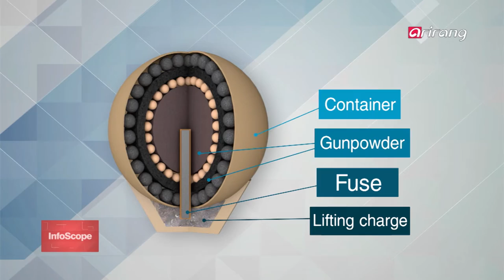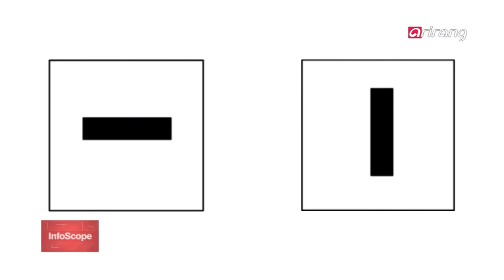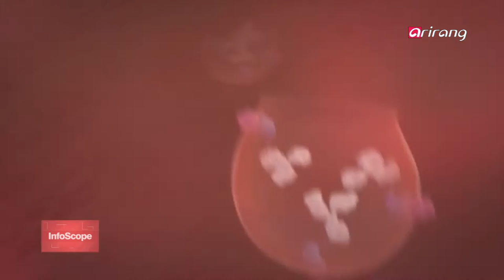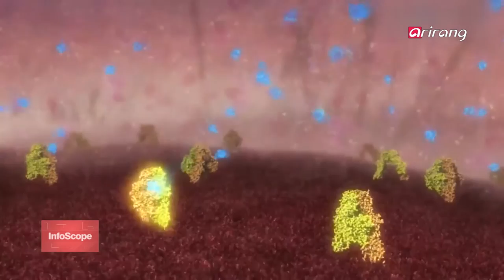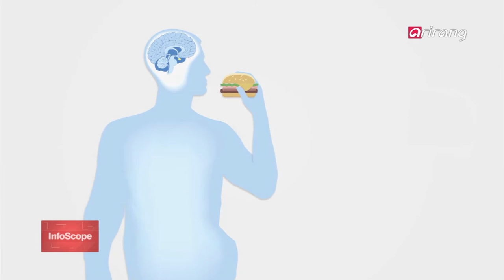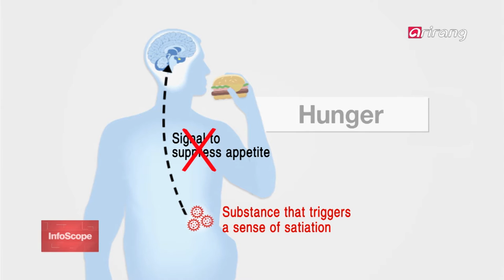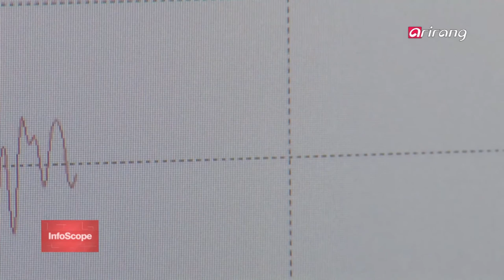InfoScope(Ep.53) _ Full Episode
- Government to Invest $350 Million into VR
- Korea Ranks Third at Cybathlon
- The Inner Workings of Fireworks
- Animals Can Recognize Words and Symbols, Too
- Ultrasound May Selectively Open Blood-Brain Barrier
- Cone Snail Venom Insulin Has Potential for Human Diabetics
- Specific Gene Related to Obesity Singled Out
- Principles of Phytoncide's Calming Effects Uncovered

- VR은 미래 성장동력... 5년간 4천억 원 투자
- 사이보그 올림픽 '사이배슬론' 한국팀 동메달 쾌거
- 늦가을밤 수놓는 불꽃 향연의 비밀
- 동물들의 도전... 단어·기호 식별 가능해요
- 뇌혈관 장벽 열고 약물 전달... 뇌 질환 치료 새 전기
- 순식간에 혈당 저하...'달팽이 인슐린'치료제 활용 기대
- 유전자 차단해 식욕 억제... 비만 치료 새 돌파구
- 숲속 '피톤치드' 진정 효과 이유 찾았다